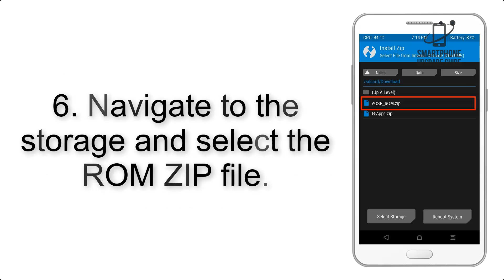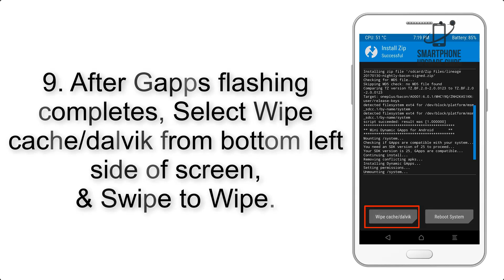Install Android 9.0 Pie on Motorola Moto E5 Plus (LineageOS 16) - How to Guide!